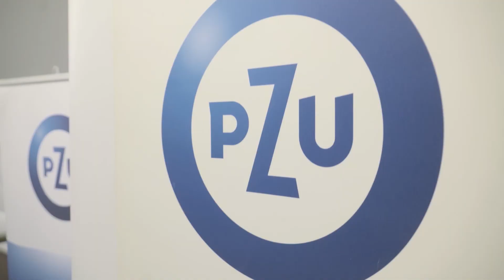Wywiad: Dariusz Gołębiewski | CYBERSEC PL 2016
Polskie Forum Cyberbezpieczeństwa - CYBERSEC PL 2016